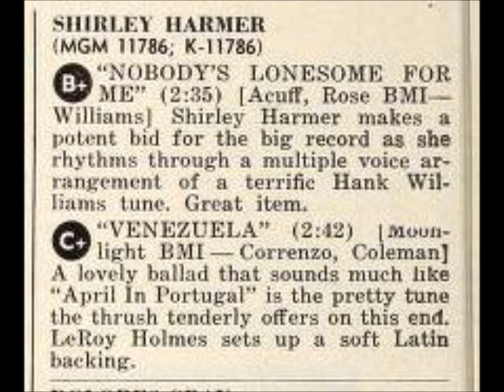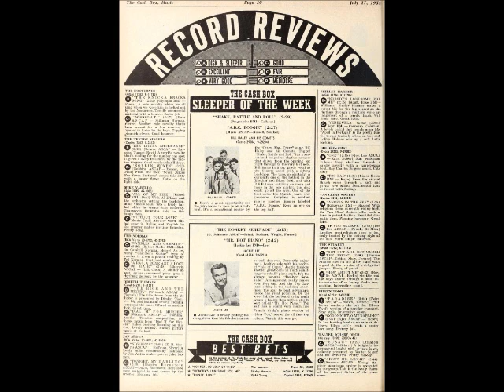Venezuela ~ Shirley Harmer (1954)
The "A" side to a wonderful cover of a HankWilliams hit, CashboxMagazine somehow only gave this one a "C" rating. I guess I'm partial to the older stuff, but this is a solid "A" in my book. It was released on MGMRecords 11786 with orchestra conducted by LeroyHolmes and written by Alfredo A.Correnzo and L. Coleman.

Please consider supporting my work

You'll notice that my musical tastes run all over the place. If I'm not posting your favorite genre, give it time and I'm sure I'll get to it as long as it isn't rap, opera, or new "country!" I appreciate those who have contributed and look forward to bringing more music your way. If there's ever a problem, I'm happy to remove any video. God bless ya!